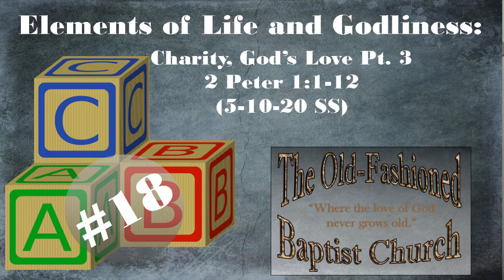018 Elements Of Life And Godliness | Charity, God’s Love Pt 3 | 2 Peter 1:1-12 (5-10-20 SS)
We are to be adding “These Things” to our like precious faith.

Today we continue looking at Charity by looking at the different verses that use the word "Charity". In doing so, we have learned that:

Charity protects (us from ourselves)
Charity is part of sound doctrine
Charity can be tarnished

This series is being taught at The Old-Fashioned Baptist Church during the Sunday School Hour. In this series we are learning about the "Things" that God has given us pertaining to Life and Godliness.

2Pe 1:3 According as his divine power hath given unto us all things that pertain unto life and godliness, through the knowledge of him that hath called us to glory and virtue:

If you would like to donate to the ministry here, you may do so